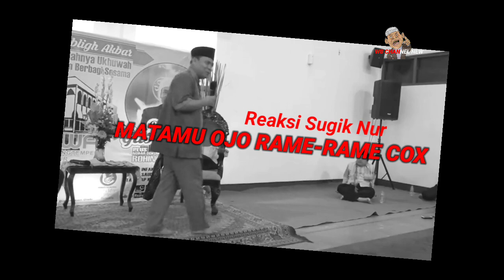KOMEDI Ngustadz Sugik Nur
Sekedar Hiburan